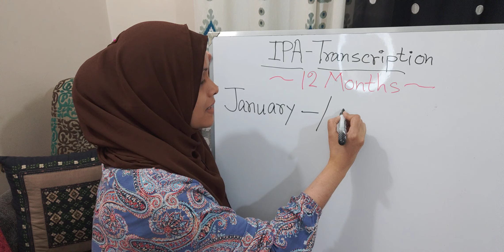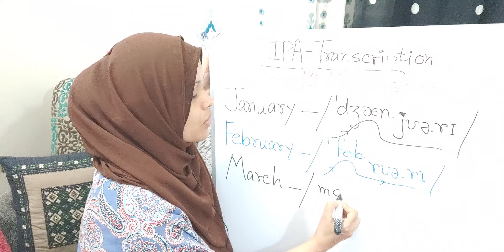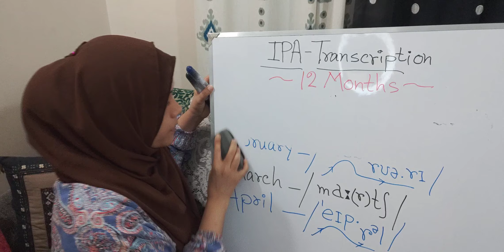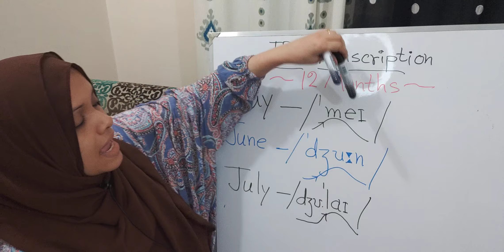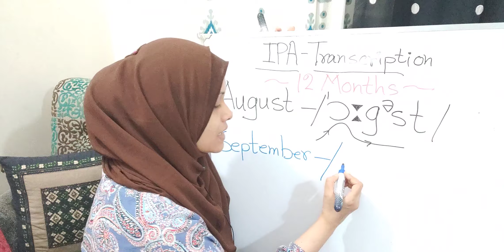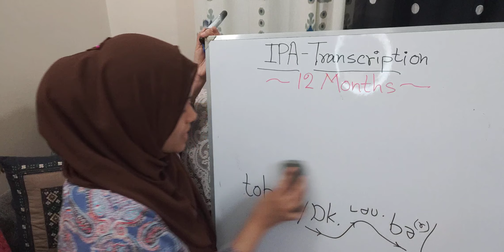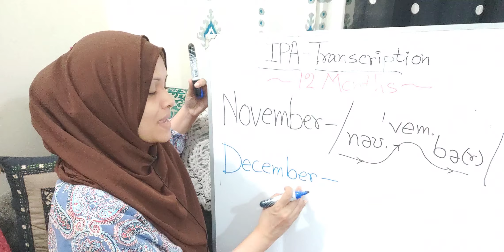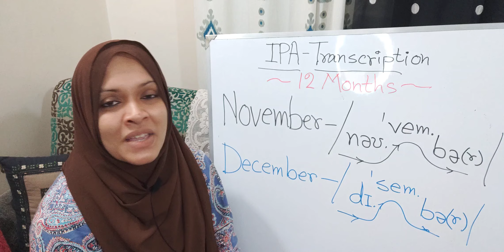12 Months In IPA II Rokhsana Akhter Rupee II ইংরেজী ১২ মাসের শুদ্ধ উচ্চারণ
12 Months In IPA II Rokhsana Akhter Rupee II ইংরেজী ১২ মাসের শুদ্ধ উচ্চারণ

We often make mistakes while making pronunciation of months. This video will help you correct your pronunciation of 12 months.